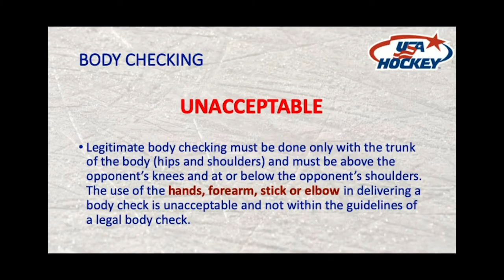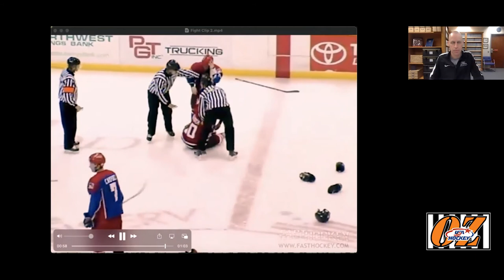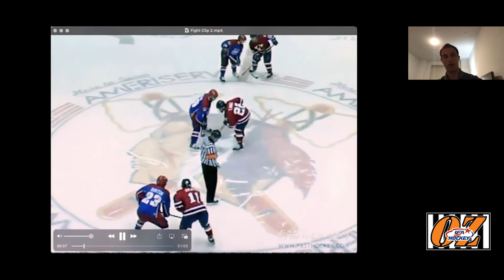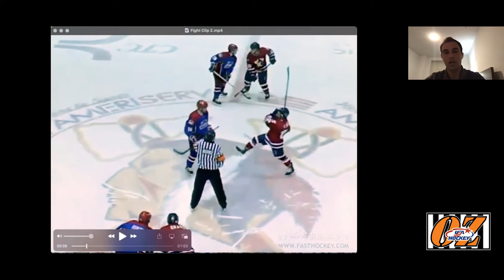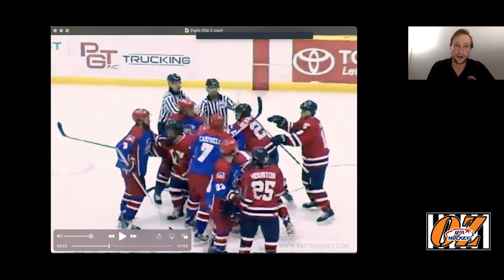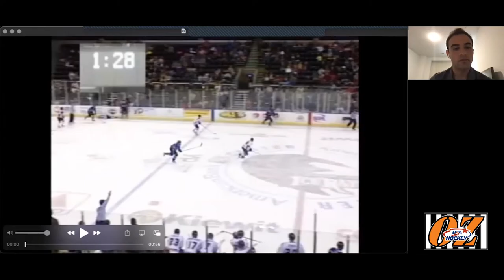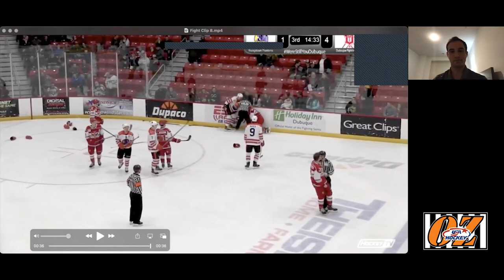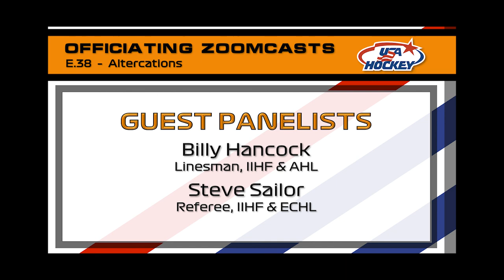OZ | E 38 | Altercations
Despite our effort to de-escalate and manage teams, sometimes emotions boil over and altercations occur. Whether small pushing matches or thrown punches, it's the officials' job to clean up the mess. What skills exist to keep emotions in check? How do officials separate opponents? And how are penalties used to manage situations, and sometimes "send a message"? Watch this episode to learn more.

MODERATOR
BJ Ringrose
Manager, Officiating Education Program

GUEST PANELISTS
Steven Sailor
Referee, IIHF & ECHL

Billy Hancock
Linesman, IIHF & AHL